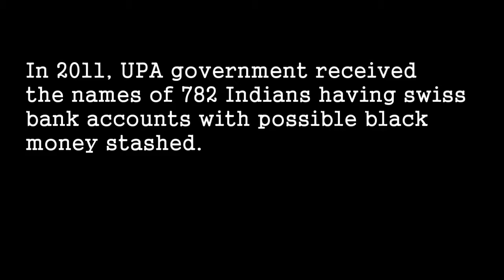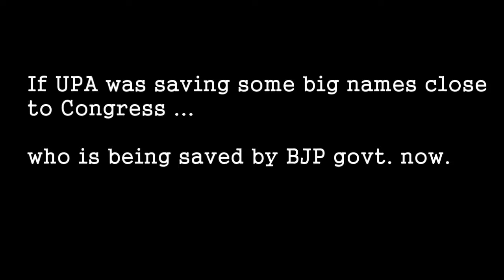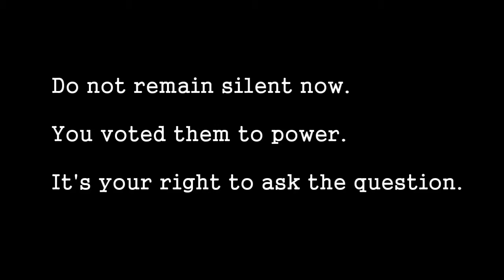Why BJP hasn't revealed names of Swiss bank